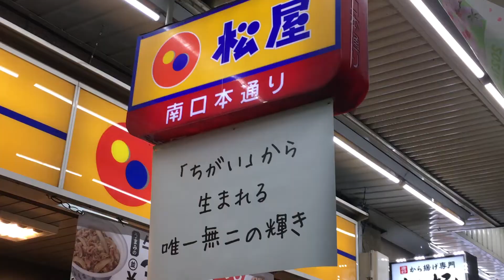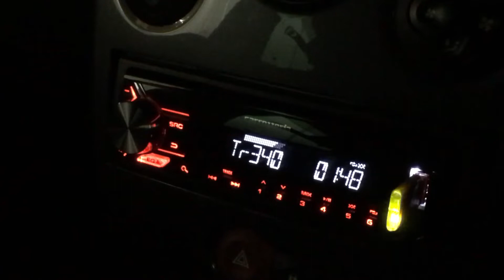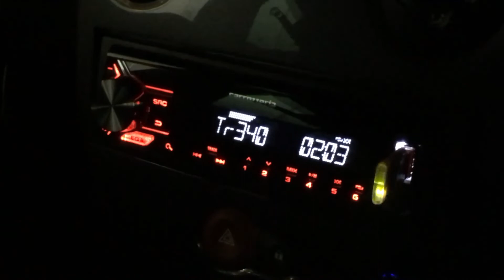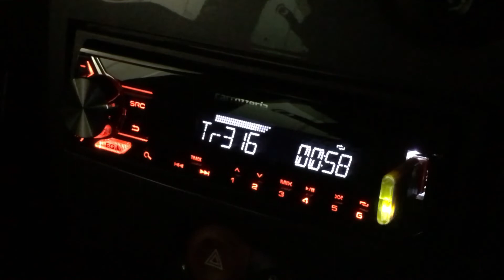【退職届？】車の中で聞く音楽～ダイエーさん、かねふくさん、京急さんをよろしくお願いしますの巻～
京浜急行電鉄株式会社　社歌　人間が好きだから-京急の仲間達-

株式会社かねふく　かねふくテーマソング